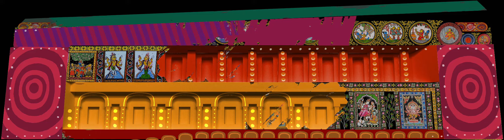Odisha's Inspiring History in 7 Minutes | Indomitable Odisha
Odisha was formerly known as Utkal & Kalinga before that. It is a state filled with countless stories and amazing culture. Odisha is the land of great art & artists, profound tradition, an abundance of flora & fauna, and so much more. Watch & enjoy the brief history of Odisha beautifully showcased in this video.